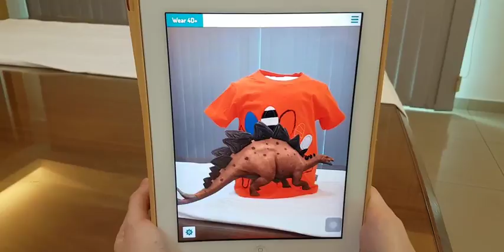4D Dino Top Orange Color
This video shows how the apps from the Play Store display the 4D animation from the T-shirt sell by Curiosity Fashion Malaysia.